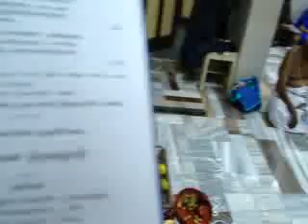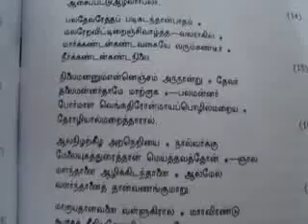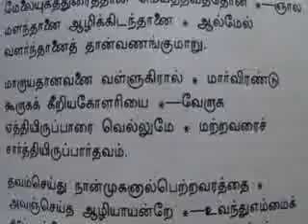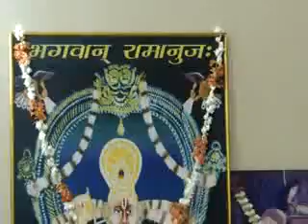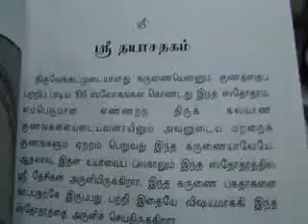21APR2012;SEVAKALAM SATRUMURAI DAY(4) ;SRI RAMANUJA JAYANTHI ;SRI KRISHNA SABHA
SRI KRISHNA SABHA MUMBAI